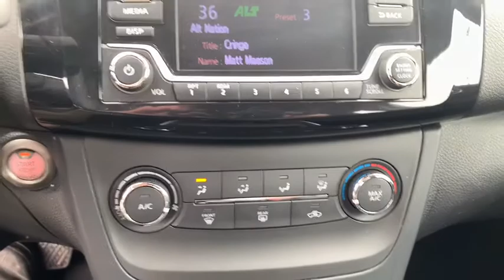2017 Nissan Sentra South Bend, Mishawaka, Elkhart, Warsaw, Granger, IN 121526A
Gun Metallic Used 2017 Nissan Sentra available in Elkhart, Indiana at Heart City Toyota. Servicing the South Bend, Mishawaka, Warsaw, Granger, IN area.

Heart City Toyota is taking the needed steps to make your next vehicle purchase / service as safe as possible. Some of these steps include complete online buying, shopping by appointment combined with pickup and delivery for both sales & service. We are sanitizing vehicles prior to your appointment & on delivery, we are doing our part to make your next vehicle purchase / service as safe as possible.CARFAX VERIFIED 1 OWNER! *DESIRABLE FEATURES:* BACKUP CAM, SIRIUS XM, REMOTE ENTRY.*TECHNOLOGY FEATURES:* This 2017 Nissan Sentra in Elkhart, IN Includes: Steering Wheel Audio Controls, Aftermarket Anti Theft System, Anti Theft System, Outside Temperature Gauge, Single-Disc CD Player*STOCK# 121526A* Heart City Toyota has this 2017 Nissan Sentra SV ready for a quick sale today. Don't forget Heart City Toyota will buy or trade for your car, truck, SUV or van.*DEALER CONTACT INFO:* Call Heart City Toyota today at * TO SCHEDULE YOUR TEST DRIVE* of this 2017 Nissan Sentra SV! Heart City Toyota proudly serves Elkhart, IN and the surrounding communities of South Bend, Mishawaka & Goshen. You can also visit us at, 711 North Nappanee Street Elkhart IN, 46514 to check it out in person!*MECHANICAL FEATURES:* Scores 37.0 Highway MPG and 29.0 City MPG! This Nissan Sentra comes Factory equipped with an impressive 1.8l 4-cylinder dohc 16v engine, an cvt with xtronic transmission. Other Installed Mechanical Features Include Power Windows, Traction Control, Power Mirrors, Cruise Control, Telescoping Wheel, Tire Pressure Monitoring System, Intermittent Wipers, Power Steering, Trip Computer, Tachometer, Variable Speed Intermittent Wipers*INTERIOR OPTIONS:* Overhead Console, Power Moonroof, Illuminated entry, Air Conditioning, Bucket Seats, Rear Seat Center Armrest, Reading Light(s), Center Arm Rest, Vanity Mirrors, Tilt Steering Wheel, Split Folding Rear Seat, Rear Window Defroster*SAFETY OPTIONS:* Electronic Stability Control, Brake Assist, Speed Sensitive Steering, Occupant sensing airbag, Overhead airbag, Dual Air Bags, Delay-off headlights, Anti-Lock Brakes, Passenger Air Bag Sensor, Front Side Air Bags*Used Cars Elkhart, Indiana:* with over 35 used cars for sale at our Elkhart, IN Toyota dealership. Heart City Toyota has the used cars Elkhart, IN shoppers trust for safety, reliability and service.Sales Tax, Title, License Fee, Registration Fee, $199 Dealer Documentary Fee, Finance Charges, Emission Testing Fees and Compliance Fees are additional to the advertised price.
[K01] STYLE PACKAGE  -inc: Power Sliding Glass Moonroof w/Tilt Feature  Wheels: 16 x 6.5 10-Spoke Aluminum-Alloy 10-spoke design  Center Room Dim Lamp (LED)  Dual Illuminated Visor Vanity Mirrors,GUN METALLIC,[H92] REAR USB PORTS,CHARCOAL  PREMIUM CLOTH SEAT TRIM,[B92] BODY COLORED SPLASH GUARDS (4 PIECE),[Z66] ACTIVATION DISCLAIMER,[L92] CARPETED FLOOR MATS W/TRUNK MAT,Front Wheel Drive,Power Steering,ABS,Front Disc/Rear Drum Brakes,Brake Assist,Brake Actuated Limited Slip Differential,Tires - Front Performance,Tires - Rear Performance,Temporary Spare Tire,Power Mirror(s),Rear Defrost,Intermittent Wipers,Variable Speed Intermittent Wipers,Automatic Headlights,AM/FM Stereo,CD Player,Satellite Radio,MP3 Player,Steering Wheel Audio Controls,Bluetooth Connection,Auxiliary Audio Input,Requires Subscription,Bucket Seats,Pass-Through Rear Seat,Rear Bench Seat,Adjustable Steering Wheel,Trip Computer,Power Windows,Leather Steering Wheel,Remote Trunk Release,Keyless Entry,Power Door Locks,Keyless Start,Keyless Entry,Power Door Locks,Cruise Control,A/C,Cloth Seats,Driver Vanity Mirror,Passenger Vanity Mirror,Keyless Start,Power Windows,Power Door Locks,Trip Computer,Engine Immobilizer,Security System,Traction Control,Stability Control,Traction Control,Front Side Air Bag,Tire Pressure Monitor,Driver Air Bag,Passenger Air Bag,Front Head Air Bag,Rear Head Air Bag,Passenger Air Bag Sensor,Child Safety Locks,Back-Up Camera